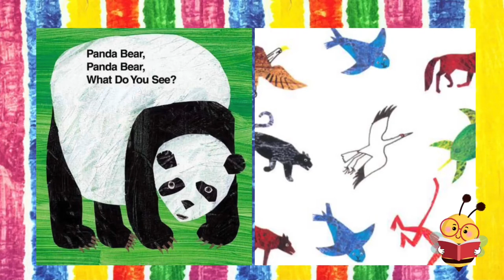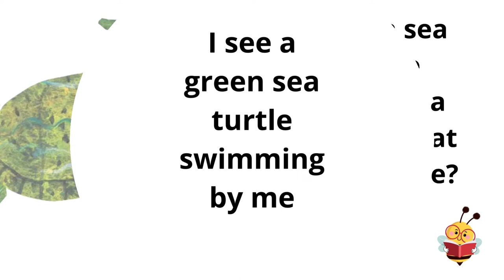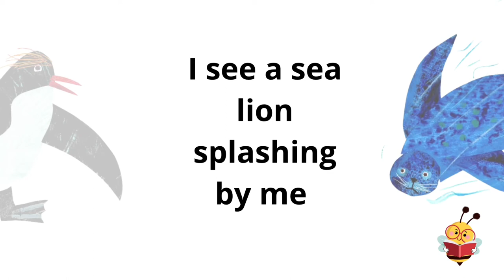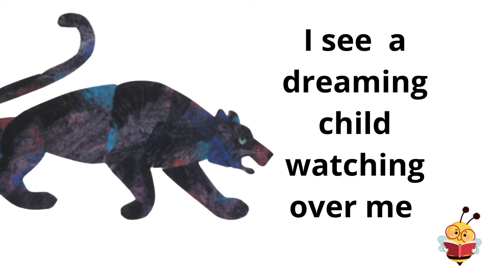Panda Bear, Panda Bear by Eric Carle l Animated Book Read Aloud for Kids ♫🐼♫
Did you love this book?  Buy your very own copy here or send it to a little reader you love!

ABOUT LITTLE BEE LIBRARY:

Welcome readers!  Little Bee Library is a home for little readers of all ages.  LBL is dedicated to instilling a life-long love of reading and learning in little bees everywhere.  Parents can use this channel to help supplement your family reading time or help catch up on reading assignments for school.  Teachers and Educators are encouraged to include LBL's content in their lesson plans and homework assignments!

Little Bee Library is also a channel designed to be Autism, Special Needs and Neurodivergent friendly and informed.  The Little Bee Librarian is a mom to an Autistic little bee and so this is near and dear to her heart and the library's purpose.  Many sections of Little Bee Library are dedicated to helping special needs little bees develop in areas of need such as social emotional skills and language development.  Everyone is welcome and supported at Little Bee Library.